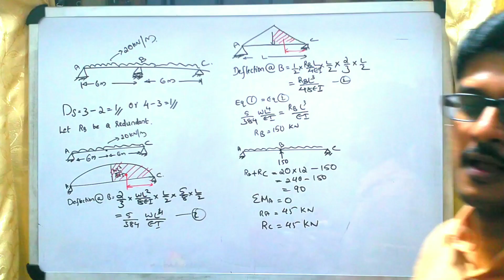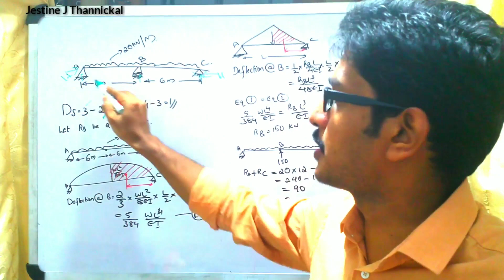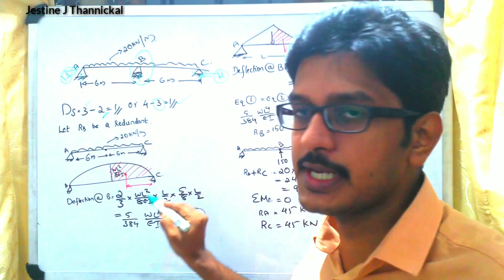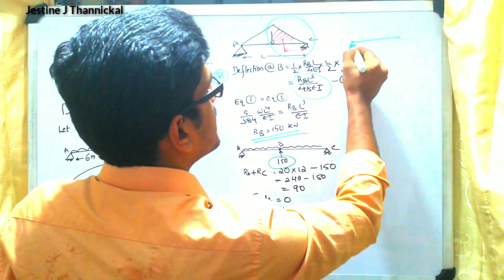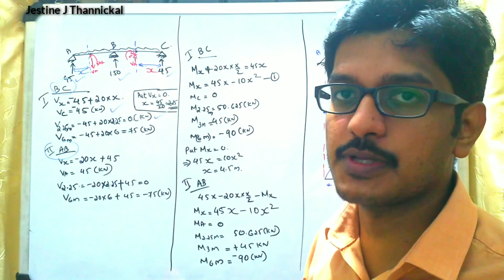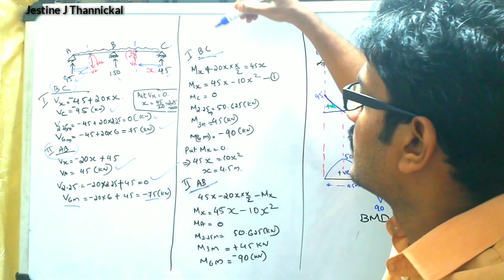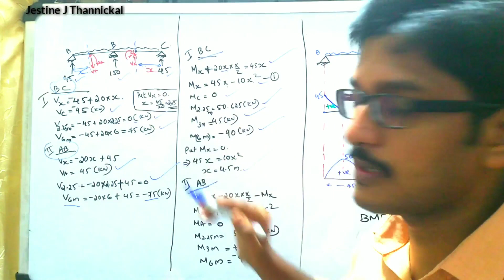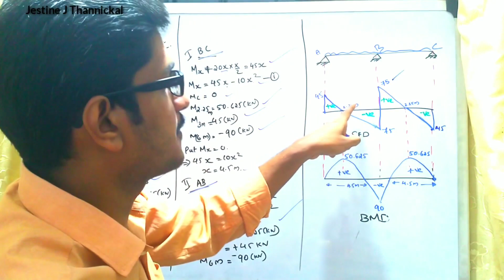LECTURE 23 PROBLEM ON CONSISTENT DEFORMATION METHOD🔥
This video lecture will discuss a problem based on consistentdeformationmethod.The SFD & BMD also has been discussed in this lecture